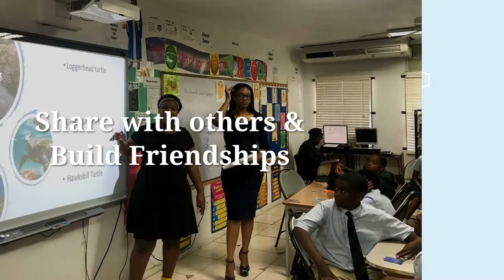ICCI Seminar on the Cayman Islands Fall 2019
A Study of the history, and the social, economic, cultural and political structure of the Cayman Islands, includes lectures, readings and field experience.

Learning Outcomes
Learn about the heritage of the people and its importance to the culture of Cayman Islands.
Visit and explore to the significance of various historical sites in Cayman.